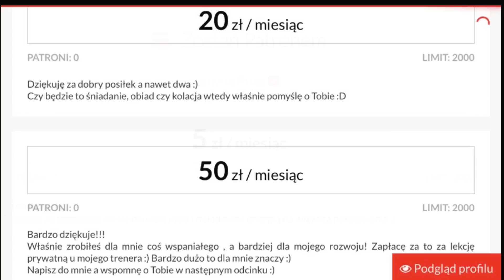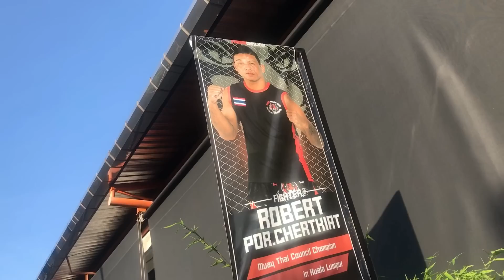Tiger muay thai - Training with TERMINATOR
Każdy może pomóc i zostać PATRONEM :)

Zapraszam również na stronę na facebook-u SIBIGA FIGHT GEAR (sprzęt do sportów walki) i FIRESPEED SUPLEMENTY (odżywki)